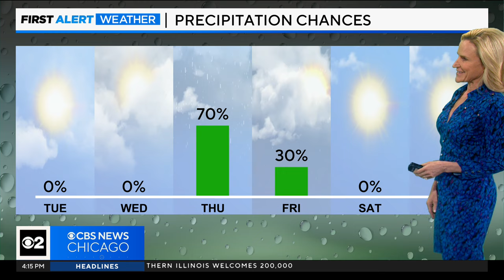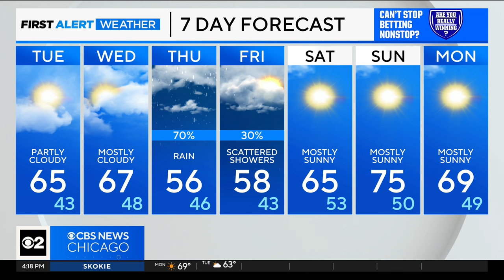Get the umbrella ready Wednesday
CBS 2 Meteorologist Mary Kay Kleist tracks wet weather coming back this week.